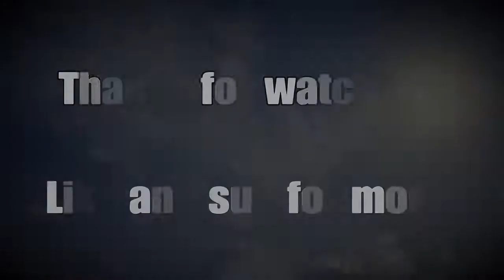Hilarious Shotgun Kills, Off With Their Heads! - Red Dead Redemption 2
Well hold on to your hats, or would that be heads?!? Arthur Morgan got his hands on some premium shotgun slugs and he's gonna have a good time! Shame for those on the opposite end that will be having a bad time! Since we don't have Rockstar Editor available to us, we improvised and hope you enjoy!

If you liked this video and want to see more like it, please give us a thumbs up, subscribe and drop us a comment on things you would like to see in future videos! Thanks for supporting Insurgent HQ!

ALSO!! Many cheats were used and many horses were WITHOUT A DOUBT maimed, and killed during the filming of these TRUE events. 😎